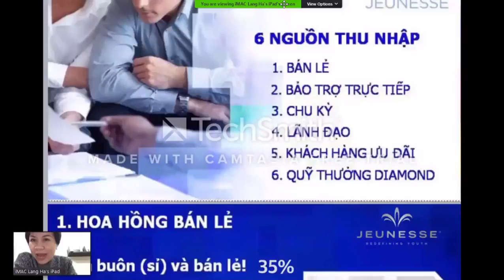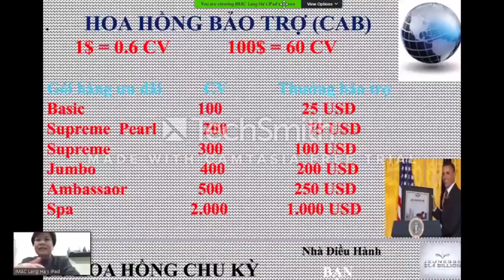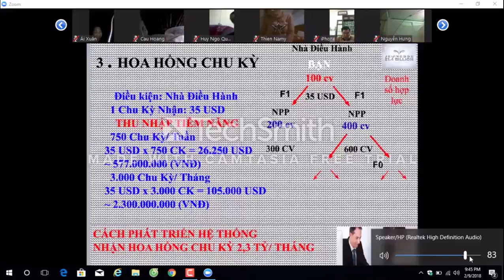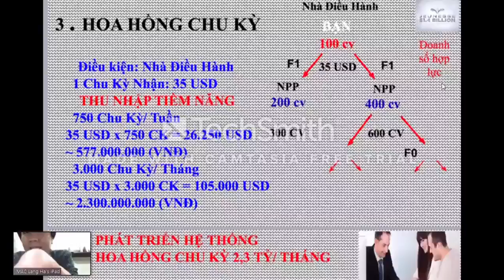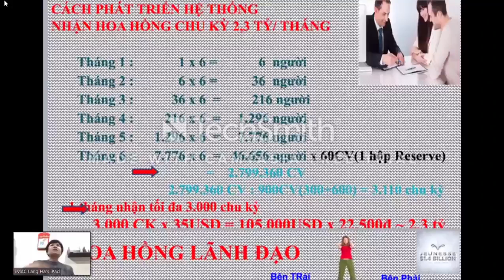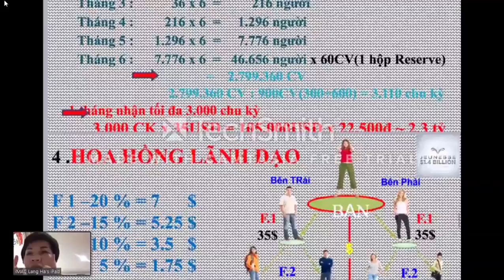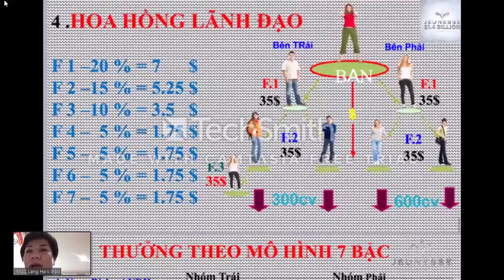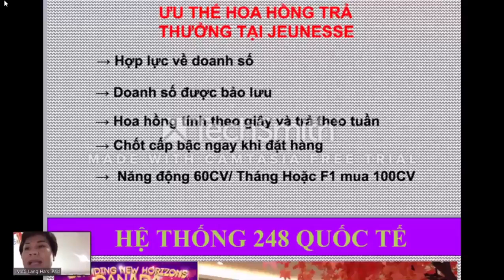Kiếm 2,3 tỷ đồng/ tháng liệu có dễ không?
ĐẠI LÝ TINH DẦU THIÊN NHIÊN MINH HOÀNG
- Địa chỉ : 54 Đặng Thị Nho - Ngô Quyền - TP Bắc Giang - Tỉnh Bắc Giang
- Tham gia là thành viên và tạo trang web với chỉ 1$: Đăng ký ngay tại đây